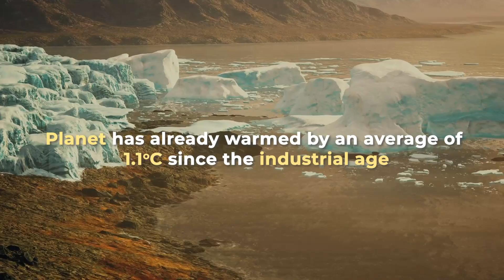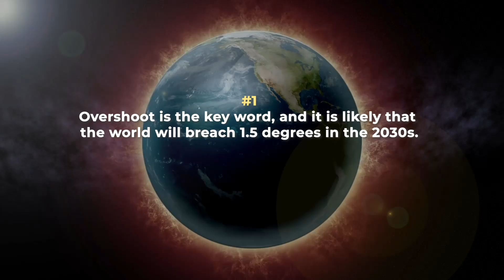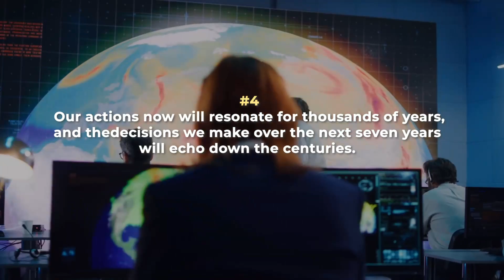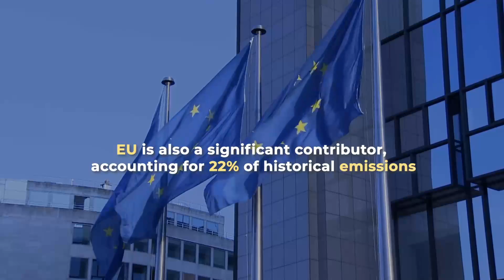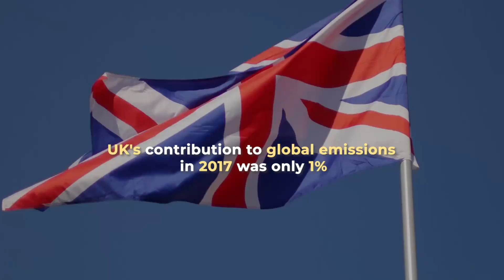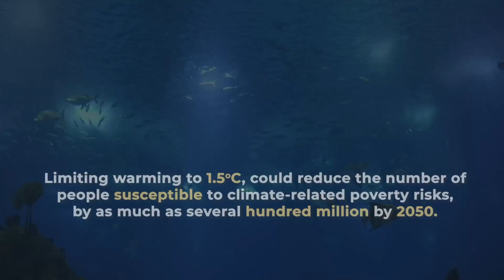IPCC 6th Assessment Report 2023: 5 Key Takeaways from the Latest UN IPCC Report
The United Nations Intergovernmental Panel on Climate Change (IPCC) has released a report warning that the Earth is on track to surpass the critical global warming threshold of 1.5 degrees Celsius above preindustrial levels within the next decade. The report notes that global average temperatures have already increased by 1.1 degrees Celsius since the industrial age. China and the United States are the top two emitters of greenhouse gases, and the IPCC urges industrialized nations to reduce emissions by 60% by 2035 compared to 2019 levels. The report also highlights that renewable energy sources like wind and solar are now cheaper than fossil fuels in many places, and taking individual actions like shifting to plant-based diets and building bikeable cities can make a significant difference. The report emphasizes the importance of limiting warming to 1.5 degrees Celsius to reduce the impacts of global warming on oceans and humans, such as increased coastal flooding and marine biodiversity risks.